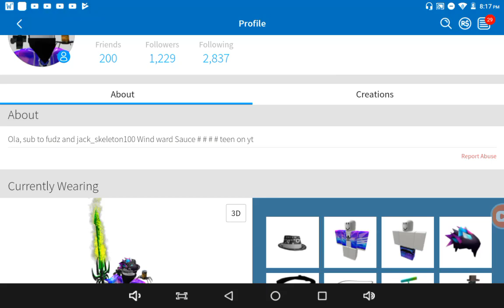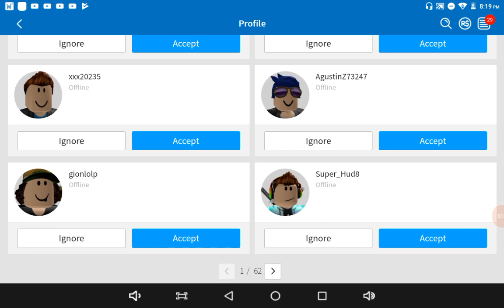My roblox profile and how many friend request I have